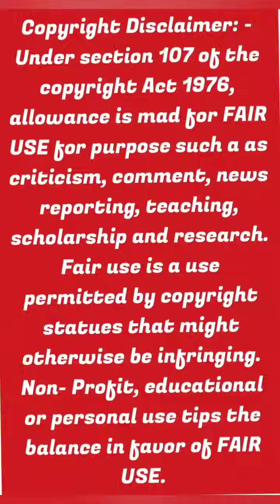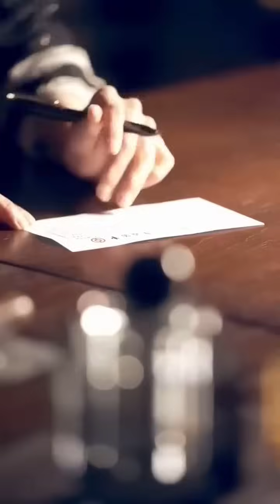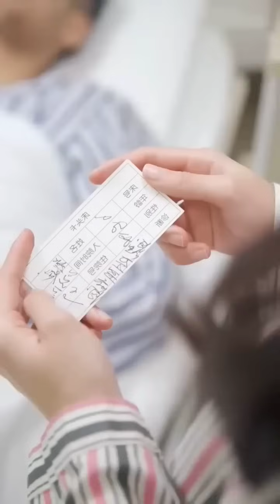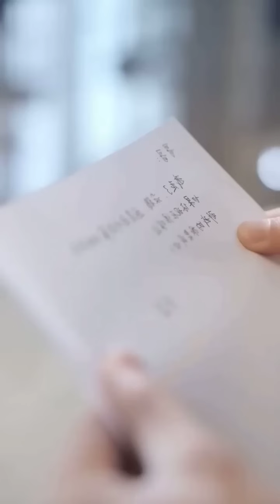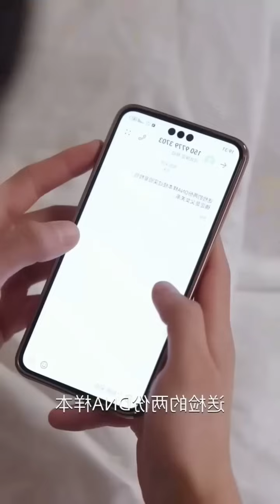She slept with step brother several times to take revenge on father who made her mother die